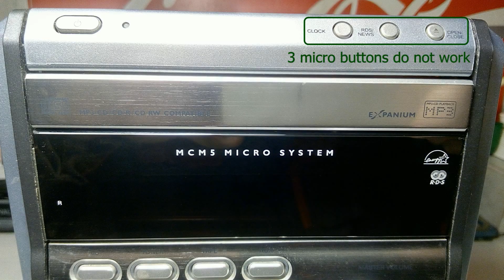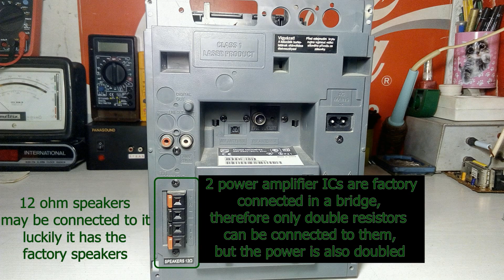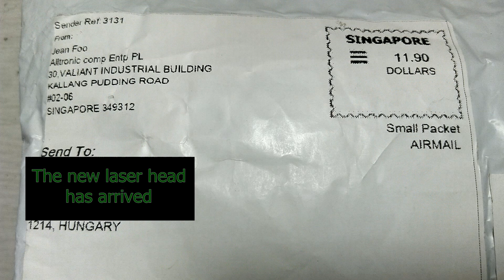PHILIPS MCM5 Micro System (2004) Part 1 Repair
Philips Micro System a 2000-es évek közepéről.
Takarítva-átnézve-javítva-szíjazva.
CD Player lejátsza az mp3-as lemezeket is, mely kiírja az előadó és szám címeket a könnyű navigálás érdekében.
Tape oda-vissza játszós zeneszám kereső funkcióval előre/hátra.
Tuner 40 csatorna mentés, RDS funkció kijelzőn olvasható előadó/szám cím.
ECO mód készenléti állapot 0.5W hálózatból felvett teljesítmény.

 Műszaki adatok

    Hangzás

    Kimeneti teljesítmény
        2x25 watt RMS teljesítmény
        2x50 watt zenei teljesítmény
    Hangzásjavítás
            Incredible Surround
            Magas/mély hangok szabályozása

    Hangszórók

    Fő hangszóró
            Kétutas
            Bass Reflex hangszórórendszer
            5,25"-es mélynyomó
            2"-es magashangszóró
            Levehető hangszórórácsok

    Audiolejátszás

    Adathordozók lejátszása
            CD
            CD-R
            CD-RW
            MP3-CD
    Lemezlejátszási módok
            99 darab programozható műsorszám
            Ismétlés: egy/mind/program
            Véletlenszerű lejátszás
    Betöltő típusa
            Motoros
            Tálca
    kazettaegységes technológia
        Full Logical
    Kazettalejátszási módok
            Automatikus irányváltás (lejátszás)
            Elektronikus sebességvezérlés
            Teljesen automatikus megállítás
            Kazetta fordulatszámláló

    Hangfelvétel

    Adatrögzítő média
        kazetta
    Fejlesztett kazettaátvétel
            automatikus felvételi szint
            CD-vel szinkronizált felvételindítás
            Egyérintős felvétel

    Hangolóegység/Vétel/Adás

    Automatikus digitális hangolás
        Igen
    RDS
            Állomásnév
            Programtípus
            Rádiótext
            RDS órabeállítás
            Hírek
    Programozott állomások
        40
    Hangolási sávok
            FM sztereó
            MW
    Hangolás finomítása
            Automatikus tárolás
            Könnyű beállítás (Plug & Play)

    Csatlakoztathatóság

    Aux be
        Vonalbemenet
    Fejhallgató
        3,5 mm-es
    Egyéb csatlakozások
            FM antenna
            MW antenna

    Kényelem

    Ébresztők
            CD-s ébresztés
            Rádiós ébresztés
            Magnós ébresztő
            Szundítás
            Elalváskapcsoló
    Óra
        Fő kijelzőn
    Kijelző típusa
        Fehér FTD (fluoreszcens képcső)
    Javaslatok
        DIM üzemmód
    Eco készenléti állapot
        0,5 W

    Tartozékok

    Mellékelt tartozékok
            Váltakozó áramú hálózati kábel
            FM/MW antenna
    Távvezérlő
        32 gombos, 2 db AAA méretű elemmel

    Méretek

    Készülék szélessége
        175  mm
    Készülék magassága
        252  mm
    Készülék mélysége
        350  mm
    Fő hangszóró szélessége
        175  mm
    Fő hangszóró magassága
        252  mm
    Fő hangszóró mélysége
        215  mm
    Csomag szélessége
        524  mm
    Csomag magassága
        353  mm
    Csomag mélysége
        408  mm
    Tömeg csomagolással együtt
        12,9  kg